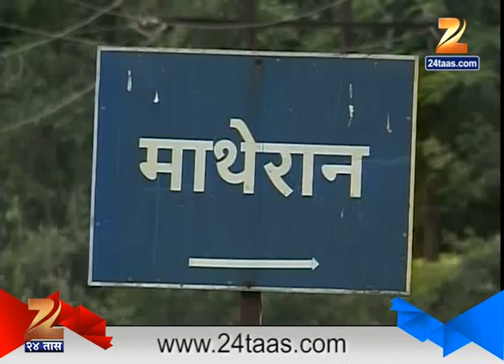Mumbai : Women Died In Matheran For No Medical Treatment